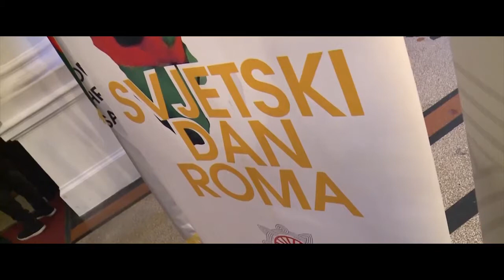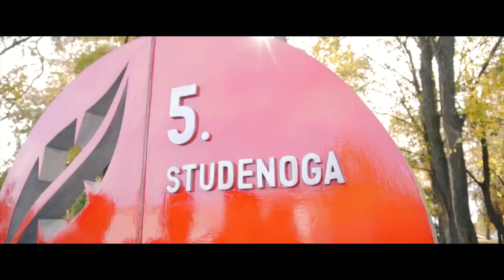Svjetski dan Roma 2020